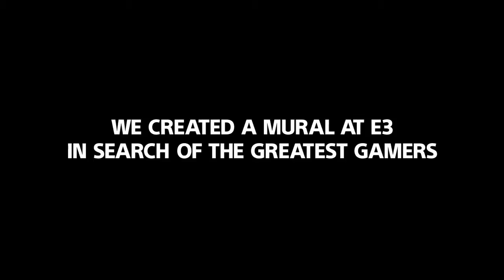E3 PS4 Mural - Behind the Scenes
At E3, we created a mural in search of the greatest gamers. Go to GreatnessAwaits.com to help us decide who should be painted into the Gamer Masterpiece.